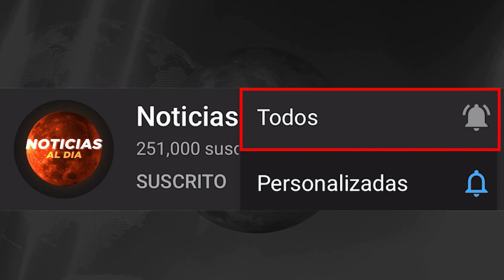RUSIA Y UCRANIA HOY NOTICIAS 12 DE DICIEMBRE 2022, ATAQU3 SOBRE UNA BASE RUSA HOSTING HOY